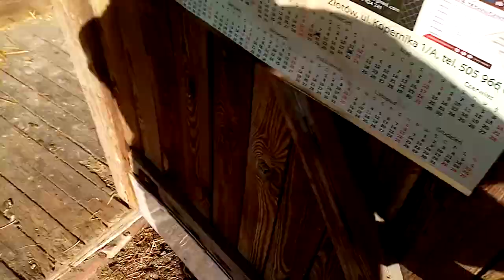Przeprowadzka kurcząt strata